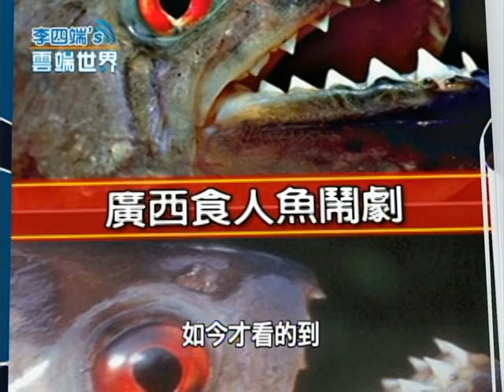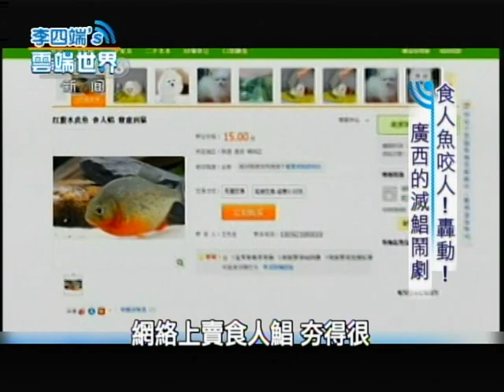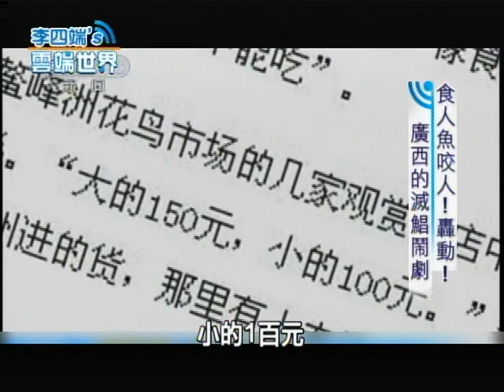【李四端的雲端世界】2012/07/21 食人魚咬人!轟動! 廣西的滅鯧鬧劇